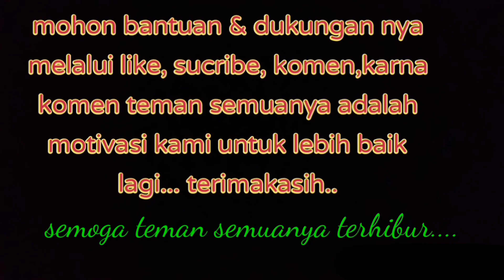Perdana makan di pinggir sungai lalapan daun kayu putat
Assalamualaikum Hay teman semuanya smoga sllu dlm kbaikn oh ya teman kali ini kita mancing lagi dgn keseruan baru...oke simak dan lanjut. mohon dukungan like sucribe dan komen nya karna komen teman semuanya adalah motivasi kami untuk lebih baik lagi trimksh